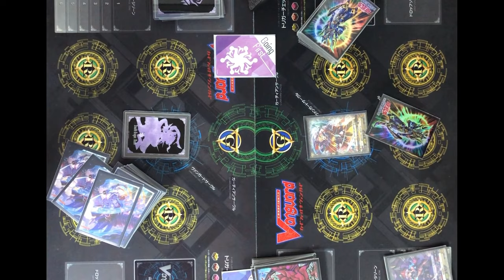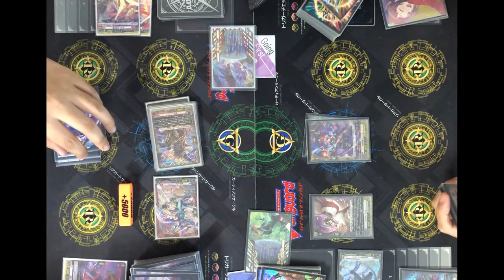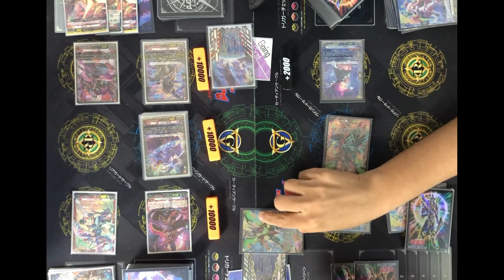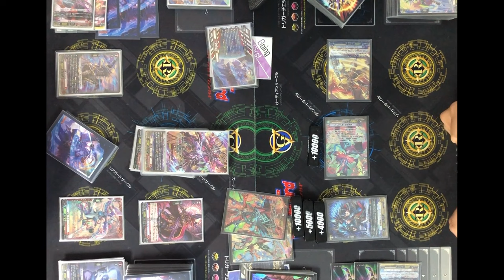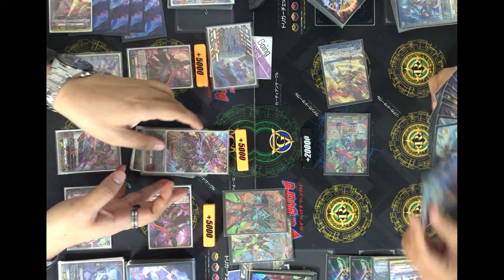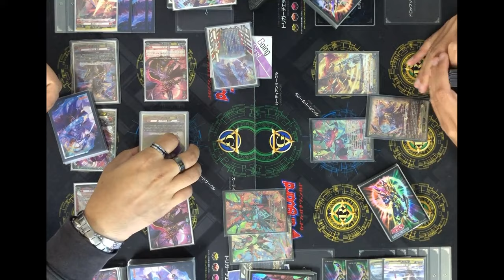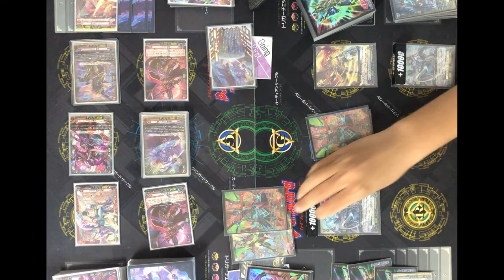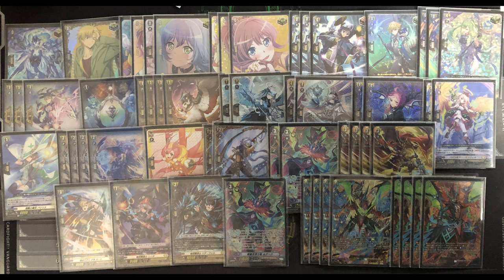[Casual game 433]Dragon Empire(Shiranui) VS Keter Sanctuary(Luard)